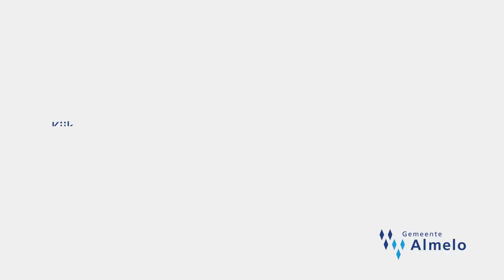Ga Stemmen op 21 maart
Oproep van burgemeester Arjen Gerritsen van Almelo om te gaan stemmen op 21 maart bij de verkiezing van de gemeenteraad